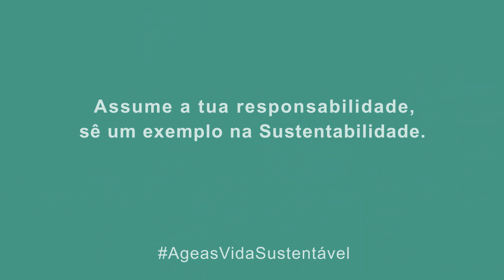Construir de forma mais sustentável e ecológica // sobre construção com o Grupo Ageas Portugal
Construções mais sustentáveis podem ajudar-nos a poupar! Em construções novas ou nas nossas casas atuais, podemos aplicar algumas escolhas mais ecológicas. Neste vídeo, em conjunto com o @GrupoAgeasPortugal, partilho dicas que podem já começar a aplicar.

O edifício Ageas Tejo, que tive a oportunidade de visitar pela 1ª vez em setembro do ano passado, é um exemplo muito interessante de construção mais sustentável. Prova disso é que obteve o nível “Excelente” na certificação BREEAM e o 1º lugar na categoria “Prémio Construção Sustentável e Eficiência Energética” nos Prémios SIL do Imobiliário 2021.

Ora, em que áreas nos podemos focar para fazer com que as nossas casas e edifícios sejam mais sustentáveis?

⚡️ Energia – o uso de fontes de energia renováveis é uma escolha importante, sendo que também podemos implementar várias estratégias para tornar o nosso consumo mais eficiente.

💧 Água - a ONU afirma que só precisamos de 100lt de água diariamente, mas em Portugal a média de consumo diário é de quase 190lt. Há risco de secas e escassez de água, por isso é importante encontrarmos formas de poupar este recurso precioso.

🏗 Resíduos e materiais – segundo a Agência Portuguesa do Ambiente, os resíduos de construção e demolição representam cerca de 1/3 do total de resíduos na UE e, por isso, devemos aplicar medidas logo nesse ponto. Adicionalmente, a escolha dos materiais de construção e decoração deverá ter em conta fatores como a sua durabilidade e proveniência, de forma a contribuir para uma gestão mais sustentável dos recursos e matérias-primas.

🌳 Espaços verdes - podem ser bons aliados na promoção da biodiversidade e proteção contra temperaturas elevadas. E não é preciso termos um jardim enorme para os criarmos, basta uma varanda ou um parapeito para quem não tiver mais espaço (é o meu caso).

🚲 Mobilidade - optar por transportes públicos ou formas de mobilidade suave (como deslocações a pé ou de bicicleta), contribui para a redução de emissões associadas ao transporte rodoviário (mais de 12% das emissões de gases de efeito de estufa em 2019, segundo o World Resources Institute).

Este vídeo foi produzido no âmbito de uma parceria com o Grupo Ageas Portugal, no Instagram

〰️ VÍDEOS DE QUE TALVEZ GOSTEM 〰️

- O meu e-book com 15 projetos para criar brinquedos e decorações para (e com) crianças, a partir de materiais reutilizados